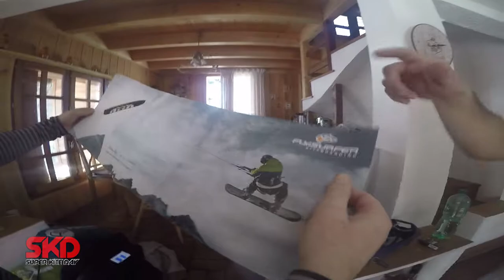SKD SnowKiteCamp 'The Early Days' (Part 1)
Super Kite Day snowkite camp 2017 was awesome. In this video series you will see some raw footage taken from the SKD camp, guests having a good time, eating together, riding and using the Flysurfer test point. Part one shows some early riding just before the real snow arrived, some icy conditions but still super fun and warm too! We celebrated Stu's birthday, everyone cleaned there plates when I made spaghetti they loved it to much. We see some cool friends on the spot and enjoy the amazing weather.

Editing:
Abe Alzouman
QuiCk ShOt FilMs